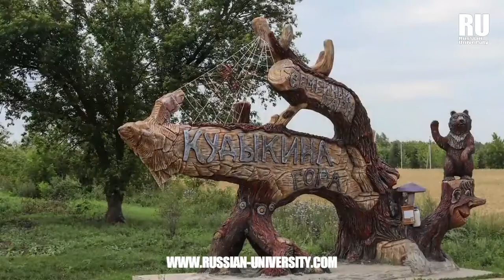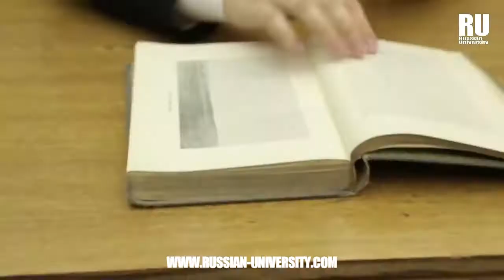¿DRAGÓN EN RUSIA DESCUBRE DÓNDE ESTÁ?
ESTUDIA MEDICINA EN RUSIA
Te asesoramos de forma ¡COMPLETAMENTE GRATUITA!